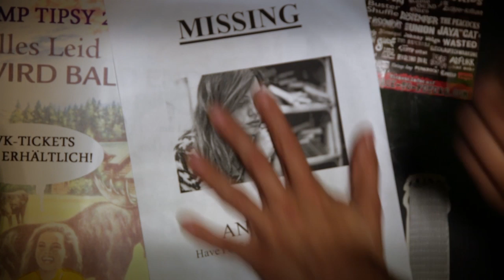Missing (Trailer)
Trailer for a web series by Matan Berkowitz.
טיזר לסדרת רשת מאת מתן ברקוביץ.

Ori's ex-girlfriend mysteriousily disappeared in Berlin. When she starts appearing in his dreams, asking him to come save her, he embarks on a surreal quest of self discovery - somewhere between the underworld of Germany and the depths of his own mind.

Directed, written, produced, shot and scored by
Matan Berkowitz

קרדיטים
שחקנים - אורי לביא, מעיין יונגמן, אורקה ביאנקה טפלר
מתן ברקוביץ - במאי, תסריטאי, מפיק, צלם, עורך, מוזיקה מקורית
ליאן רותם - הפקה, תאורה, צילומים נוספים
שחף וגשל - עריכת סאונד ומיקס
ניר יניב - סאונד